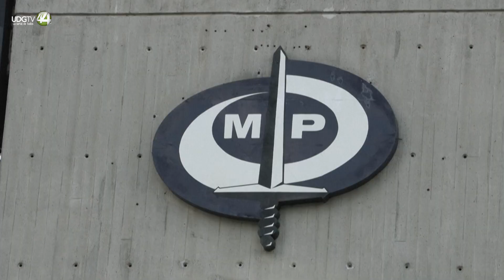Venezuela comienza a recuperar servicio eléctrico tras apagón general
El servicio de luz en Caracas comenzó a normalizarse el viernes tras 12 horas de un apagón general en toda Venezuela, que el gobierno atribuyó a un "sabotaje" de la oposición en medio sus denuncias de fraude electoral.